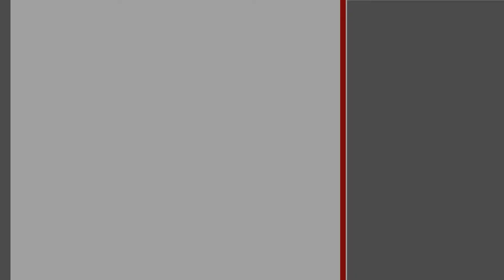2-комнатная квартира. Брест, ул. Гвардейская | АЛЬТЕРНАТИВА. Недвижимость Бреста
Деркач Алла Петровна | Приходите к нам в офис – СОВЕТСКАЯ, 51 | БРЕСТ

Срочно предлагается на продажу двухкомнатная квартира, расположенная на пятом этаже 10-этажного панельного дома 2017 года постройки в юго-западной части города. Установлены стеклопакеты, окна – на две стороны, элегантный комплект шпонированных раздвижных дверей белого цвета. Общая площадь 68,2 кв.м, жилая – 33,9 кв.м. Две просторные комнаты расположены по двум сторонам дома, кухня 10,2 кв.м. с полукруг застекленной лоджией, санузел раздельный и коридор.

Уютные комнаты оформлены в светлых и белых тонах, в которых сделан хороший ремонт: натяжные сатиновые потолки 2,62 м; полы – ламинат и плитка; стены оклеены обоями одного цветового спектра, на однородном фоне которых выделяются яркие элементы декора. Санузел облицован современной керамической плиткой. Рациональным решением в обустройстве интерьера являются шкаф-кровать с функцией трансформера и шкаф-купе в коридоре. Угловой кухонный гарнитур без внешней гарнитуры с подсветкой оптимально интегрирован в параметры кухни, бытовая техника остается по договоренности. Телефон, домофон, система видеонаблюдения.

Ухоженный светлый подъезд оборудован грузопассажирским лифтом, есть пандус. Во дворе многоквартирного дома обустроена игровая детская площадка.

Обращайтесь к специалисту, чтобы узнать все об объекте!